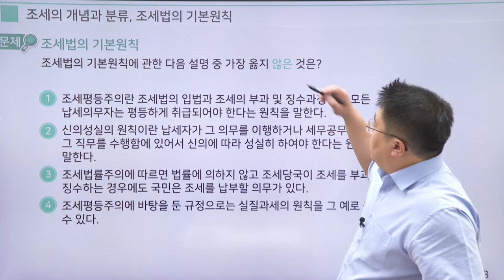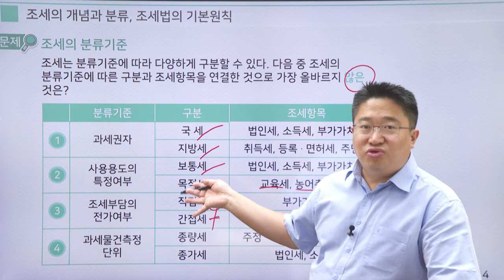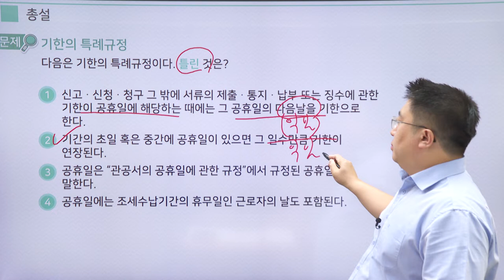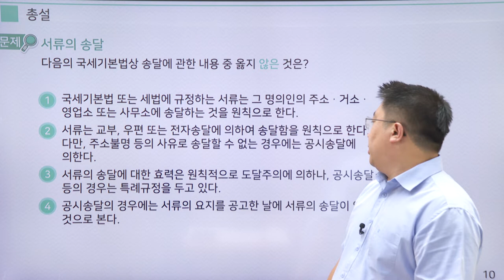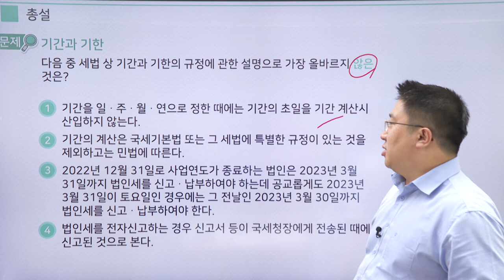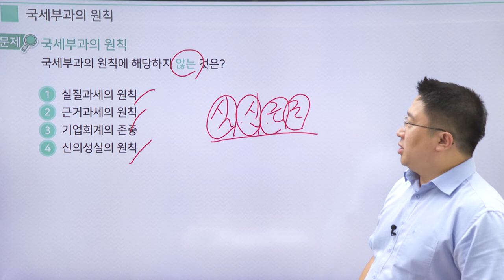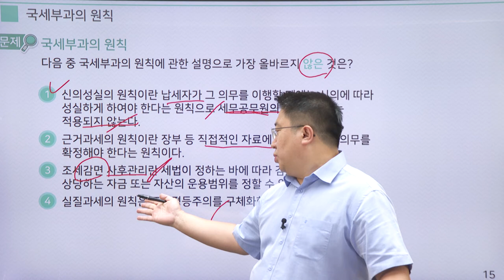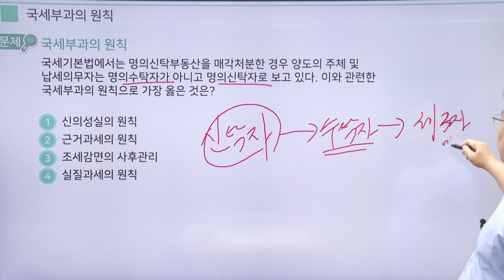[2023] 재경관리사-세무회계 문제풀이